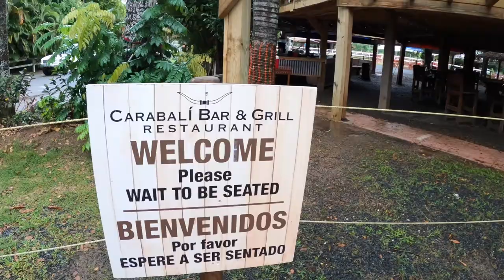CARABALI RAINFOREST PARK OFFROAD!!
Nos fuimos offroad! En un magnifico UTV tour en PR.
Donde / Where ? Hacienda Carabalí || Carabalí Rainforest Park || PR ||

Gracias por apoyar mis videos! Significa muchísimo para mi. LETS GO!

 ADVICE // RECOMMENDATION
-arrive 40 min early
-wear comfortable clothes
-sunscreen
-bugs spray

AWESOME credits
Artist: John Rush
Song : Shot out